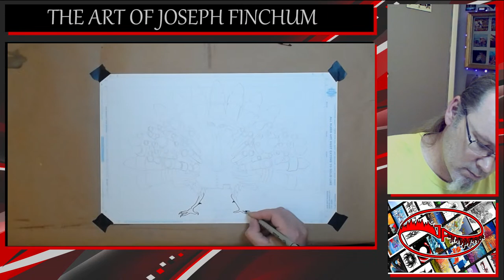The Tale of Tom the Terminator Turkey - Sketching / Inking - Art and Chat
Embark on a whimsical journey throughout November with the enigmatic Tom the Terminator Turkey as he gallivants across the landscape, on a quest to thwart those who refuse to let holidays patiently bide their time. Resist the urge to deck the halls with Christmas cheer prematurely, for fear that Tom, the festive guardian of temporal order, might emerge to playfully remind you to await your turn in the holiday spotlight

Materials Used: (All supplies can be purchased from Amazon
Or go directly to the product here

★ Faber-Castell TK 9400 Clutch Drawing Pencil Leads 2B Pack of 10

★ Saral Paper White 12" X12' White Transfer Paper, x 12'

Feel Free to drop some Love for Free Reference Pics and New Texture Packs (Each pack will have 100 random photos) for use in traditional or digital art. If you need an interesting texture, these packs might just have what you need.

Things get a bit easier everyday with their generous help.

Don't miss New Videos - Mash the BELL!

But I'm sure 99.8% of you already know who she is if you are here watching this.

She Live Streams now too.

Speed Paintings, Tutorials, Reviews and Demonstrations by Artist Joseph Finchum.
Learn how Improve your Painting and Drawing Skills in my Tutorial Videos.
Watch Techniques for Working in Acrylic Paint and Oil Paint, Colored and Graphite Pencils, as well as, Watercolors, Inktense, and many other Art Mediums.

This Live stream was shot on a Logitech C930
and a Sirrius Webcam
Using OBS Studio

If you speak a language other than English and want to help me out, feel free to add translations to any of my videos. Your help is always greatly appreciated.